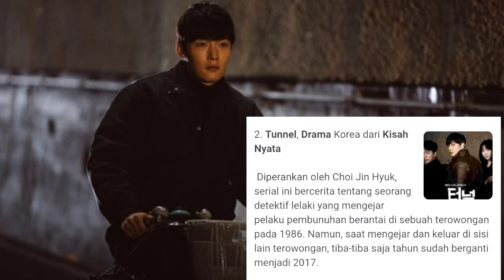Jirisan - Drama Kisah Nyata dan Termahal Korea